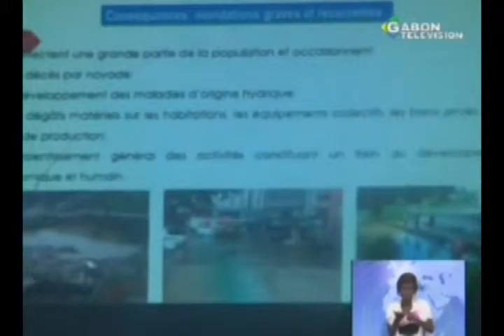RTG / L' association des étudiants du haut Ogooue organise une conference débat sur l'education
L' association des étudiants du Haut-Ogooue organise une conférence débat sur l’éducation